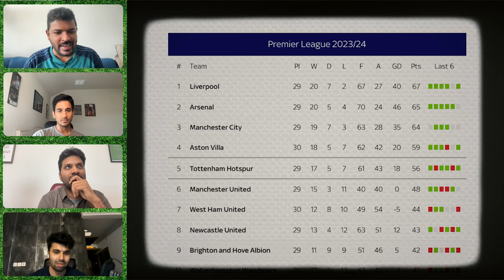Battle for the Champions League places!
Boys discuss chances of each of the teams in the race for champions league spots as the battle for top 5 heats up. Let us know who amongst Aston Villa, Tottenham and Manchester United will end up in the top 5 this season!